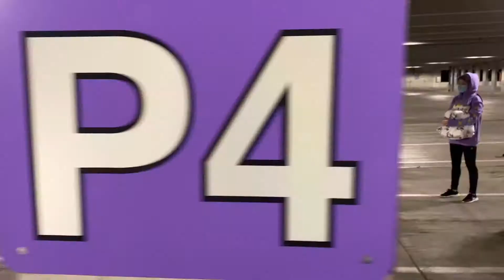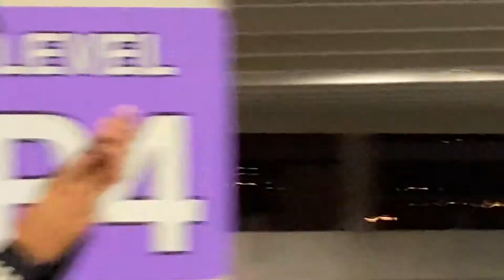Wicked Moves Social 2020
This video is for inspirational, educational, and non-profit purposes only. Copyright law has been followed correctly. It is non-profit and the songs are credited.

Hey guys! We are back with a recap of our Halloween event, the Wicked Moves Social. The night included games, freestyling and, of course, social distancing. Thank you to all who came out and we hope to see you again!